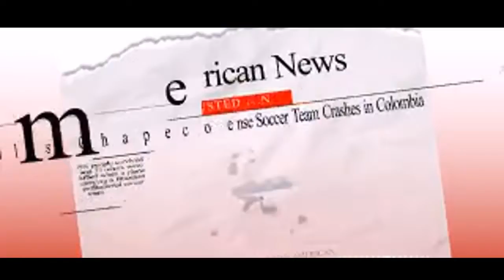Plane Carrying Brazil's Chapecoense Soccer Team Crashes in Colombia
Plane Carrying Brazil's Chapecoense Soccer Team Crashes in Colombia. Pro soccer team's jet crashes in Colombia; 76 killed, at least 5 survive.